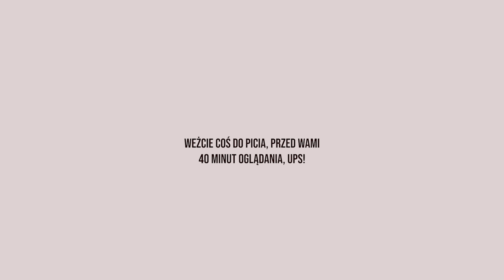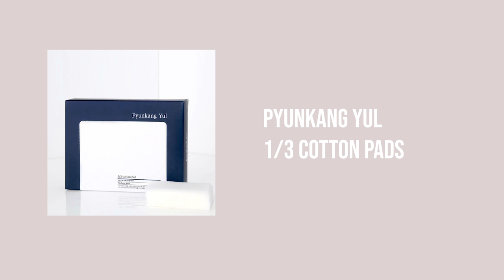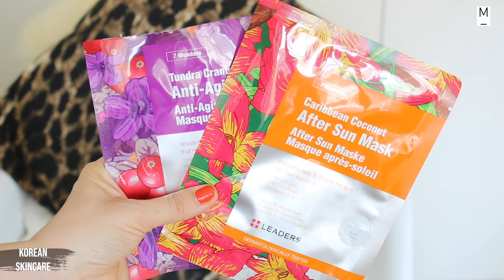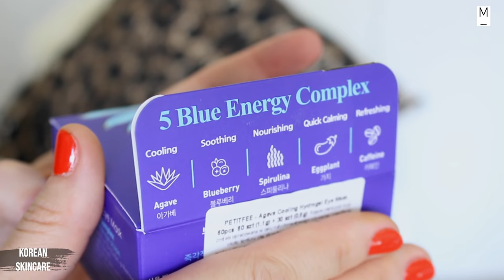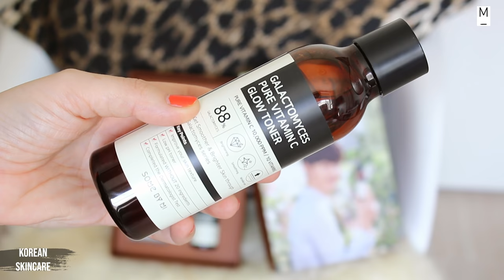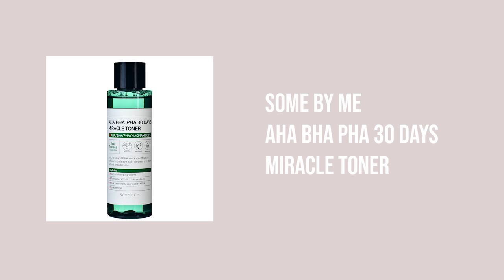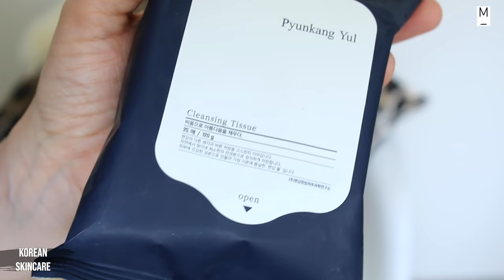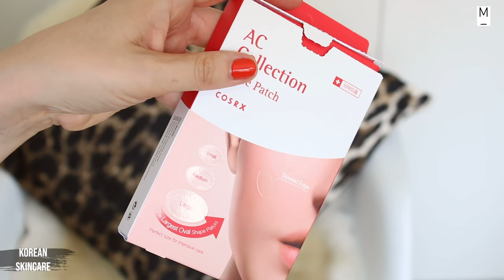NAJLEPSZE KOREAŃSKIE NOWOŚĆI, SZYBKI GLOW, WIT.C + HITOWA AMPUŁKA I NOWE ESENCJE/magdalenalach.vlog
NIE ZAPOMNIJ WCISNĄĆ DZWONECZKA🖤

✶COSRX NATURAL BHA SKIN RETURNING A-SOL NOWA WERSJA POD INNĄ NAZWĄ
✶C Tangerine Bright + Moist Toner 120 WYCOFANY
✶SOME BY MI Galactomyces Pure Vitamin C Glow Toner & Serum SET WYPRZEDANY
✶ SOME BY MI. PURE VITAMIN C GLOW SERUM
✶MIZON All In One Snail Repair Cream 35 ml (Skin Regeneration, Anti-Wrinkle, Elastic)

💄MÓJ MAKIJAŻ:
baza: VDL Lumilayer Primer + FILORGA Time Flash Primer
podkład: FENTY BEAUTY Pro Filt'r Foundation 150 + MARC JACOBS Genius Gel Foundation/wycofany
korektory: TOO FACED Born This Way Sculpting Concealer Vanilla + LOREAL More Than Concealer Vanilla
puder: RCMA Translucent Powder + HOURGLASS Dim Light + Diffused Light/Vol.4 Ambient Palette
konturowanie: BARE MINERALS Sheer Sun Cream Bronzer + PUR Bronzing Act Bronzer Light
róż & rozświetlacz: CHARLOTTE TILBURRY Hollywood Filter Light Medium
brwi: CATRICE Brow Colorlist Dark + EVELINE COSMETICS Brow Stylist 3in1 Soft Brown
makijaż oka: EVELINE COSMETICS Angel Dream
liner: EVELINE COSMETICS Precise Brush Liner
tusz do rzęs: KVD Go Big Or Go Home Mascara
szminka: BOURJOIS Velvet 17 Cool Brown
konturówka: GOLDEN ROSE Lip Liner 502

👘MÓJ OUTFIT: bluzka H&M; kolczyki H&M; zegarek CASIO Retro Vintage; marynarka STRADIVARIUS

✖️FILM POWSTAŁ WE WSPÓŁPRACY Z DROGERIĄ INTERNETOWĄ LA ROSE

MÓJ APARAT: CANON 70D + 50mm lens
PROGRAM DO MONTAŻU: Adobe PremierePro CC